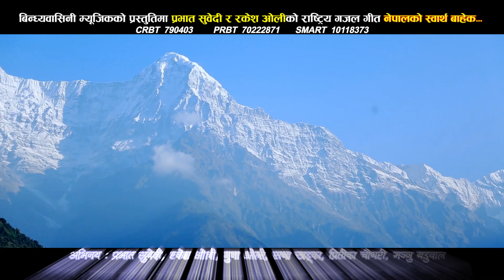Nepalko Swartha Bahek by Prabhat Subedi, Rakesh Oli, Muna Oli & Radha Khadka नेपालको स्वार्थ बाहेक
Song: Nepalko Swartha Bahek
Vocal : Prabhat Subedi, Rakesh Oli, Muna Oli & Radha Khadka
Lyrics : Prabhat Subedi & Richa Luitel
Arrange : Rakesh Oli
Album : Nepalko Swartha
Camera: Mahesh Mahara
Director : Kumar K.C
Editor : Girish Rijal Samip
Post : Nima Movies
Models :

Crbt: 790403
Prbt : 70222871
Smart : 10118373